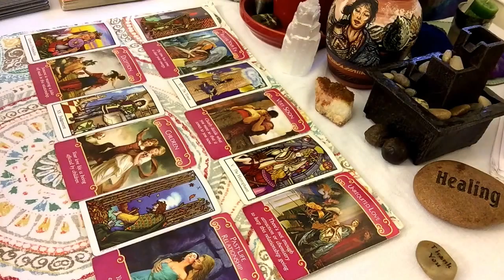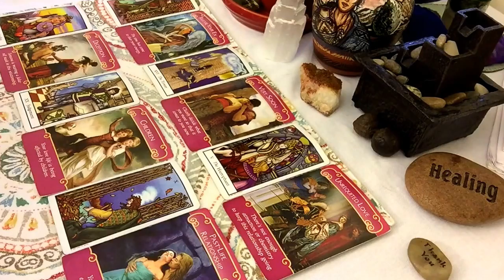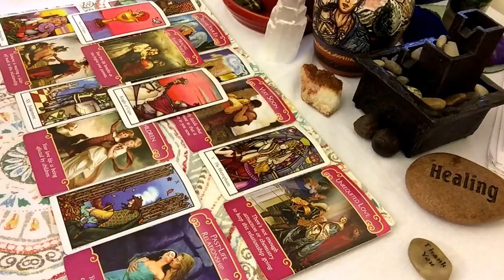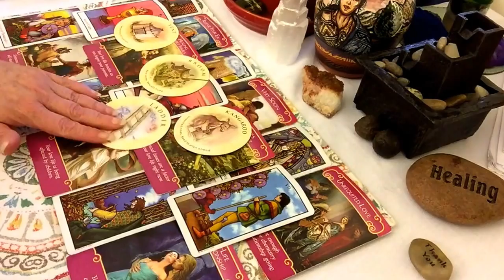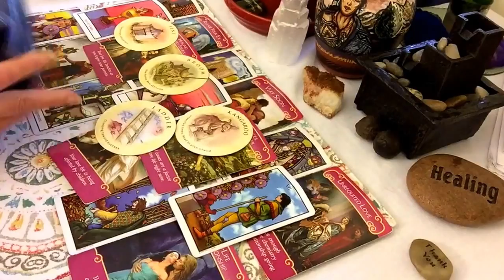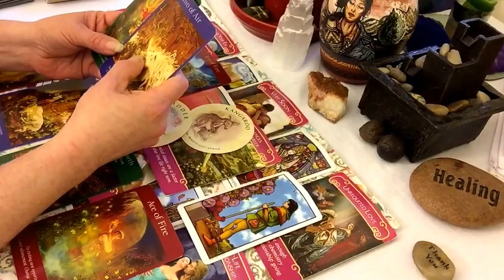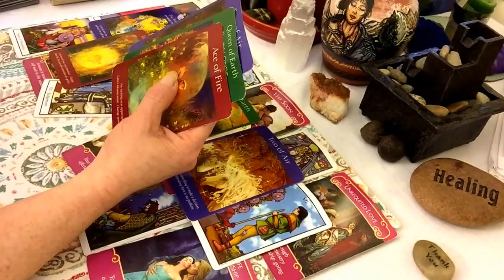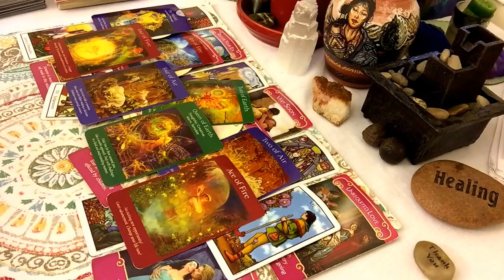Taurus Mini BiWeekly General Love Tarot Reading March 16 - 31, 2017